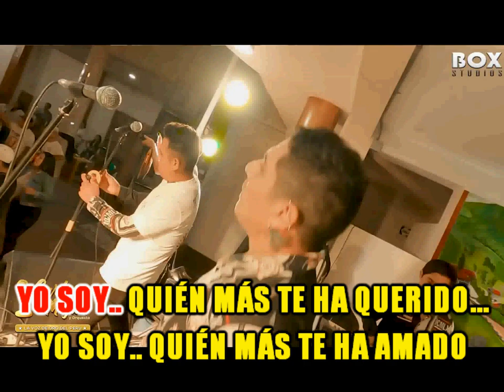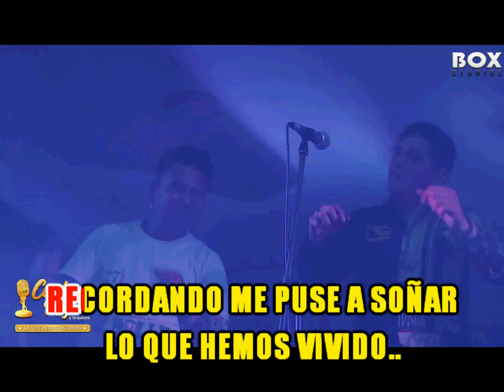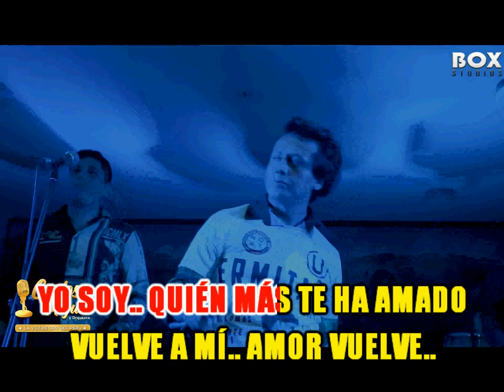GUINDA (Karaoke) - CHOLITA, AMOR VUELVE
PERÚ KARAOKE 2022